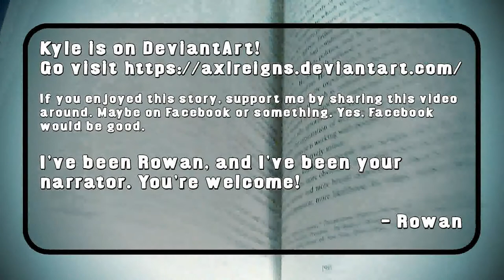Anthro Story: Nightriders, Battle of the Bands | chapter 13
The Nightriders escape the Happy Hotel and fight their way to the van. A strange encounter with two Scottish terriers throws them off somewhat.

Sound effects: Cymbal - Bluemario1016. E-mu Proteus 2 (Orchestral), Percussion 1 (Patch #58) - Digital Sound Factory.

Font: Almonte Slam